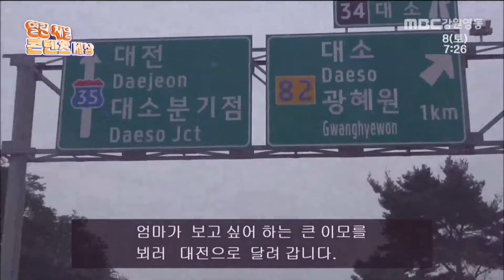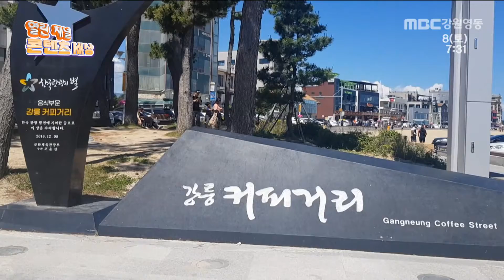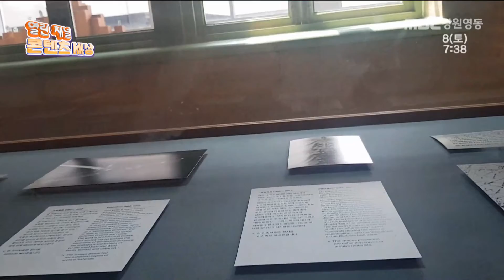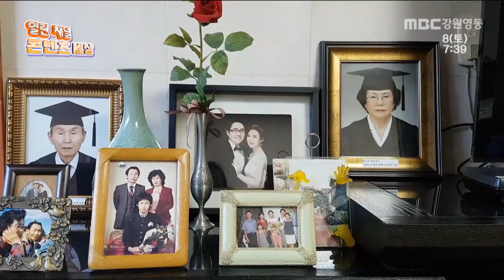열린 채널 콘텐츠 세상 제18회 / MBC강원영동 210508 방송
1. 우리는 왜 교복이 불편할까요?
2. 슈퍼맨 엄마 소원들어주기
3. 나 혼자 간다
4. 엄마의 방